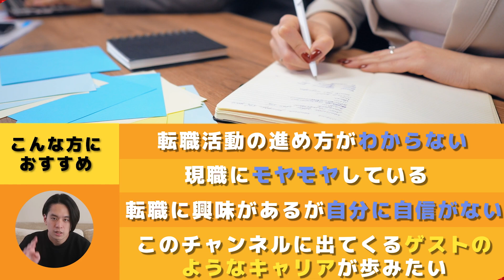【今は大企業からベンチャーへ転職すべき!?】伊藤忠、MBA、コカ・コーラ、マイクロソフト、ベンチャー執行役員、起業すべてを経験したマーケターが語るキャリアの秘訣とは!!【年収・外資・留学】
✅\🔥ユースフルの正社員・業務委託に興味を持った方は以下より応募👇🔥/
一緒に挑戦してくれる方、お待ちしております！

👇江端さん書籍：「スタンフォード式パラレルキャリアの育て方」はこちら！

✅本日のゲスト：
「江端さん:江端 浩人」
上智大学 経済学部 卒業後、伊藤忠商事株式会社に入社。
スタンフォード大学院（MBA）留学を得てITベンチャーを創業
会社を売却後に日本コカ・コーラ、日本マイクロソフト、IMJ、DeNAでマーケティングの要職（VP, 執行役委員、子会社社長など）を歴任
現在はiU情報経営イノベーション専門職大学の教授を努めながら、各種企業コンサルやDX教育、社内研修、講演、執筆活動を実施している。
著書にマーケティング視点のDX（2020：日経BP）,スタンフォード式パラレルキャリアの育て方（2021：かんき出版）

✅次回予告
第二弾：【日系も例外じゃない??】コカ・コーラ、マイクロソフトへトップポジションで転職、スタンフォード大学への留学も経験!!外資系企業の渡り歩く秘訣と20代キヤリアで大切なことについて聞いてみた!【伊藤忠・面接・年収・志望動機】

00:00　過去最強キャリアの登場！？
00:21　元コカ・コーラ江端さんご登場！
02:02　本日のテーマ：大企業かベンチャーどっちがいい？
02:17　キャリア設計の可能性は？
07:53　ベンチャーを経験した若手はどう見られてる？
08:54　スタートアップへ行くのが怖い人へのアドバイス
11:20　本日のまとめ
12:41　無料のキャリア相談は概要欄へ！
12:51　江端さん書籍「スタンフォード式パラレルキャリアの育て方」は概要欄から！

✅関連動画
①【デベロッパー業界No1】三井不動産が登場！年収がヤバい!? 仕事内容や魅力的な企業文化についても大解剖！【就職・面接・採用・転職】
②【GAFAM志望必見！】元日本マイクロソフト社員が給料＆勤務時間を暴露！アメリカ留学や大学中退にも迫ります。
③元外資コンサル→ベンチャー最年少執行役員が教える最速で仕事の成果を出す方法